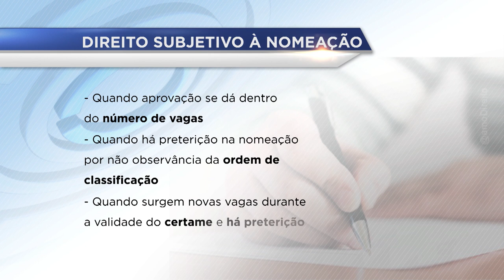Clique STJ - Nomeação Candidatos (13/08/2018)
Superior Tribunal de Justiça decide que necessidade da administração pública pode justificar a nomeação de candidato aprovado fora das vagas do edital de concurso público.